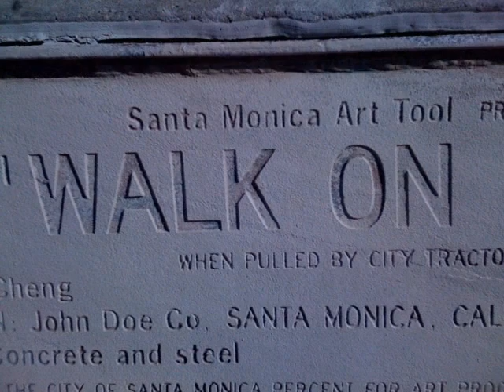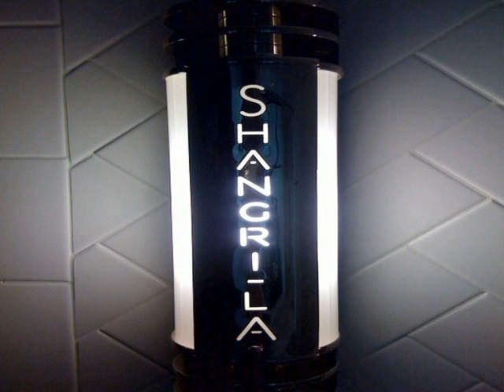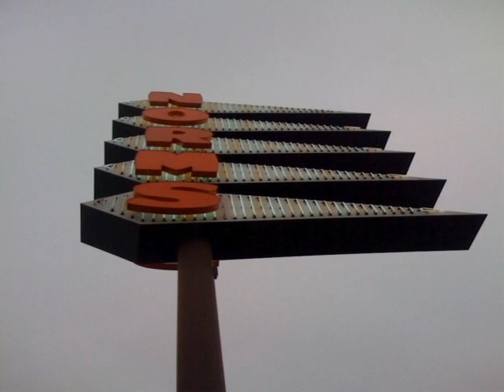The Running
Just a boy with a guitar and another boy who's been losing his voice for years. And where he might have found it. It was never meant to be heard.